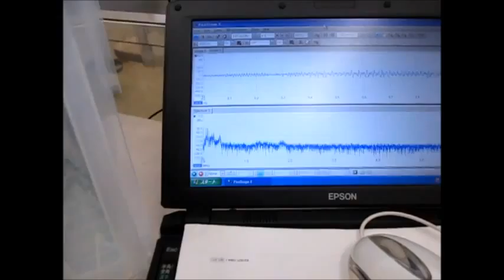超音波テスター Ultrasonic tester